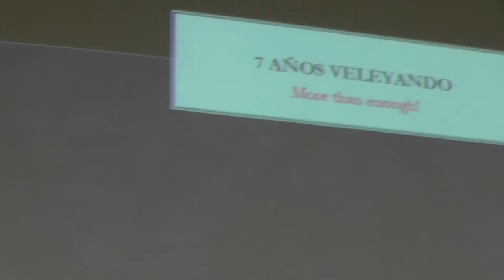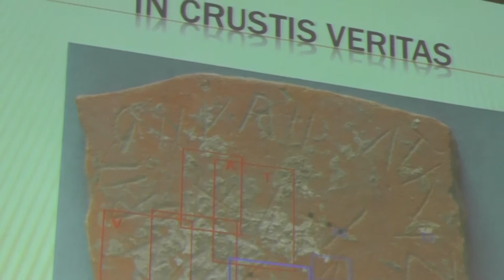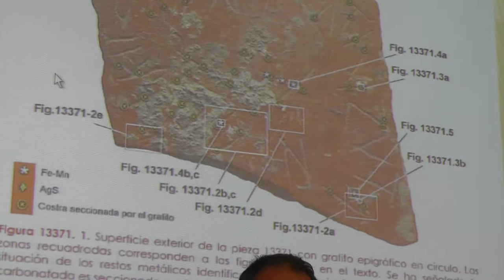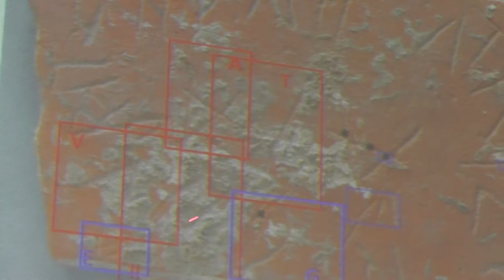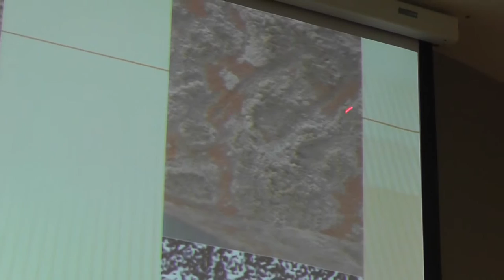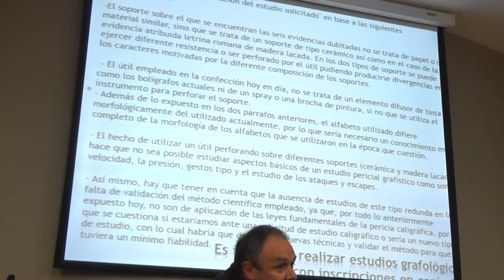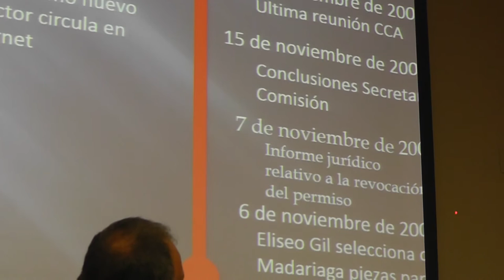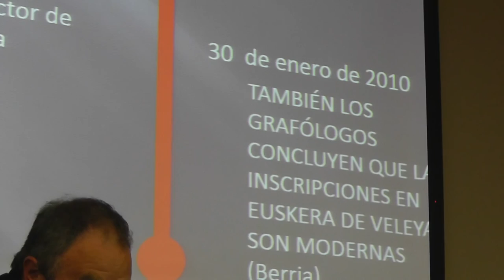The Iruña Veleia case. Koen Van den Driessche. Gasteiz 2016-5-7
The Iruña-Veleia case: Looking back on 7 years of inquiry. Koenraad Van den Driessche doctor en geoquímica. Iruña Veleia 2º Congreso Internacional, Palacio Europa Vitoria-Gasteiz. Organización